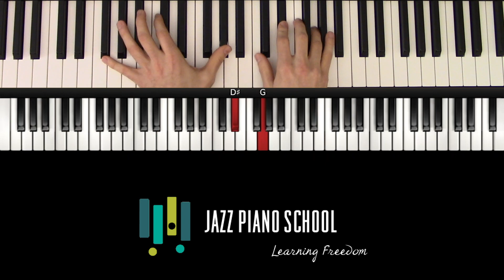Playing in 7:4 Meter with Claves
Playing in 7/4 meter can be a fun way to explore new rhythmic possibilities and comes with its own set of challenges. in this podcast lesson, we will explore ways of practicing 7/4 by using rhythmic claves to make it feel as natural as possible. Come along and feel the beat!